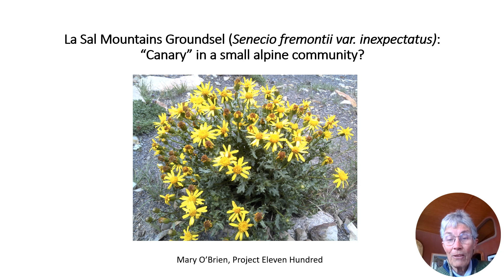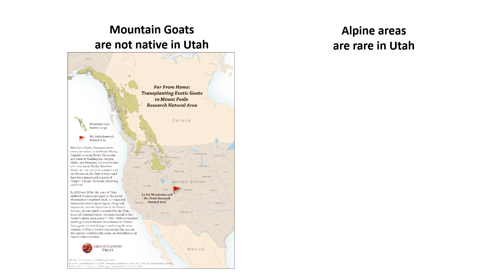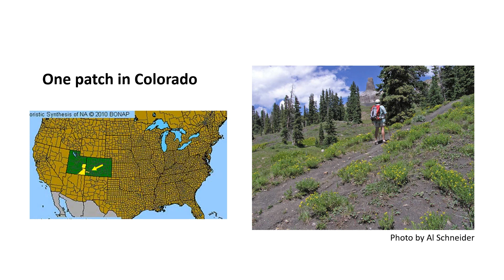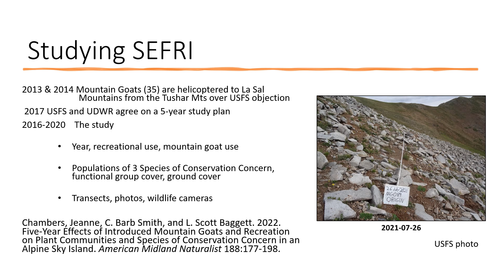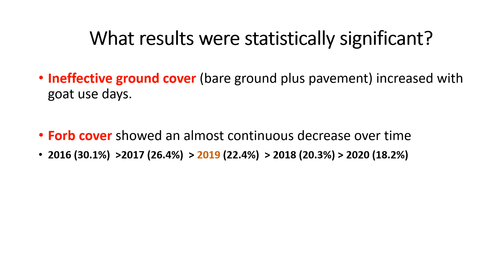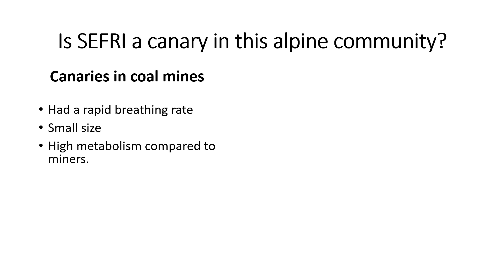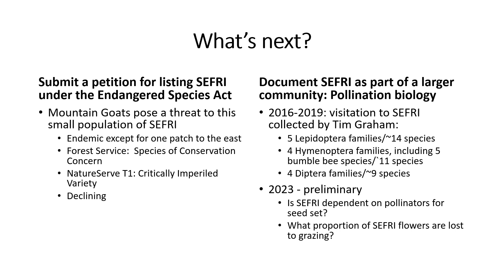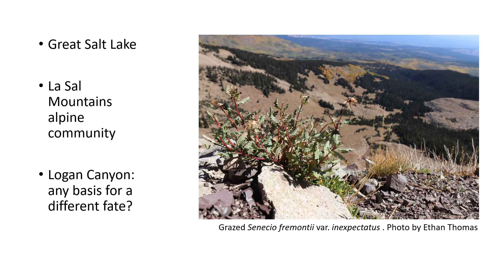La Sal Mountains Groundsel (Senecio fremontii var. inexpectatus): “Canary” in small alpine community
by Mary O'Brien